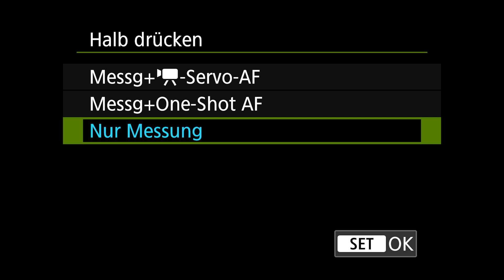EOS R1 & EOS R5 Mark II Profi-Feature: Video-Autofokus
In diesem Quick-Tipp erklärt Canon Ambassador und Academy Trainer Nicolai Deutsch wie du den Video-Autofokus konfigurieren kannst. Im Videomodus ist der AF-Modus Servo AF standardmäßig aktiviert. Canon EOS R1 und EOS R5 Mark II Kameras bieten erweiterte Funktionen für die Fokuskontrolle.

Mit Hilfe der Motiverkennung kannst du die Motiverkennung priorisieren, etwa auf Personen, Tiere oder Fahrzeuge. Fokussiert wird automatisch das nächstgelegene Objekt. Mit dem Joystick kannst du zwischen mehreren erkannten Objekten wechseln, z. B. von einer Person zur nächsten. Alternativ kannst du den Touchscreen verwenden, um Objekte zu selektieren, die nicht unter die drei Kategorien fallen. Der Servo AF folgt dann der Form des gewählten Objekts.
Die Objekterkennung lässt sich auch auf einen AF-Bereich eingrenzen, um den Fokus auf ein Motiv zu lenken.

Im grünen Kameramenü kannst du den Auslöser der Kameras zweistufig konfigurieren. Bei halb gedrücktem Auslöser startet der Movie Servo AF. Er bleibt aktiv, solange der Auslöser gehalten wird. Alternativ kannst du mit One-Shot-AF die Schärfe speichern. Drückst du den Auslöser durch, beginnt oder stoppt die Kamera die Aufnahme. Nico bevorzugt diese Möglichkeit der Fokuskontrolle, wenn der Movie Servo AF im Menü deaktiviert ist.

Für erweiterte Kontrolle lassen sich die AF-Funktionen auf bestimmte Tasten legen. So kannst du den Movie Servo AF unterbrechen, um manuell einzugreifen. Oder die Motiverkennung kann auf eine Taste gelegt werden, um sie mit einem Knopfdruck zu aktivieren oder zu deaktivieren.